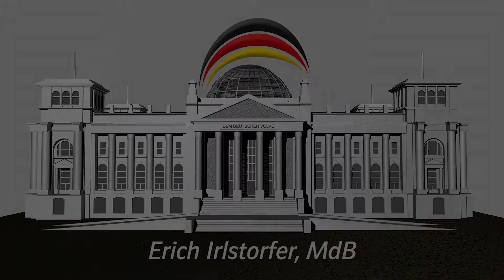Manching, Kochen mit unserem MdB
Erich Irlstorfer,MdB kocht in Manching mit der Frauenunion.